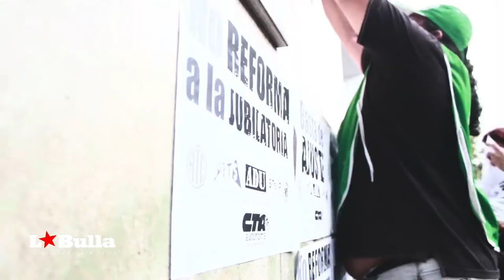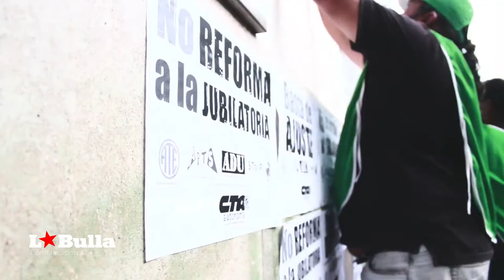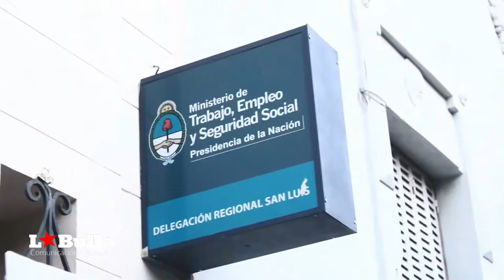Paro movilización calles de San Luis 15 de Febrero 2018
Paro movilización | San Luis 15 de Febrero 2018